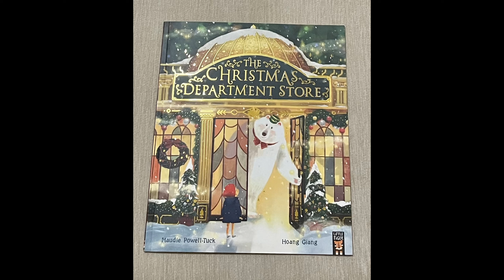The Christmas Department Store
Money simply cannot buy the most precious present in life.